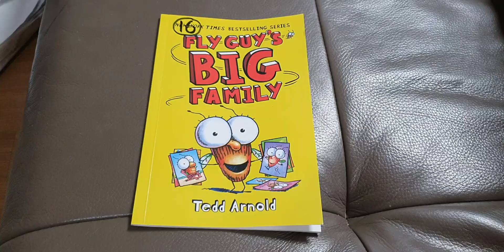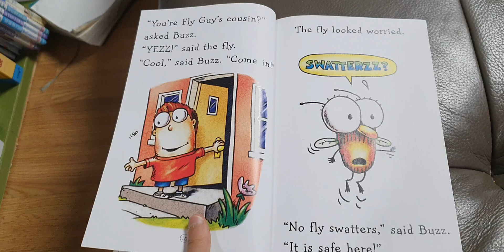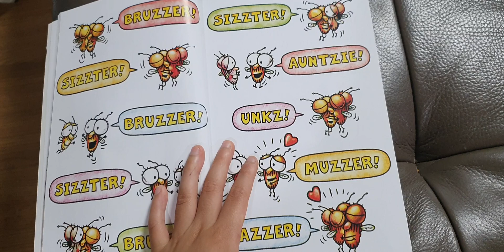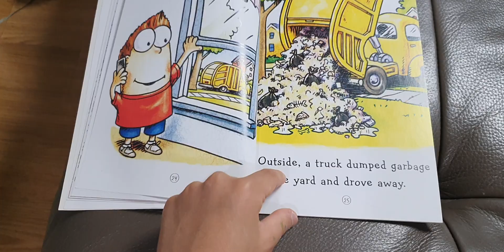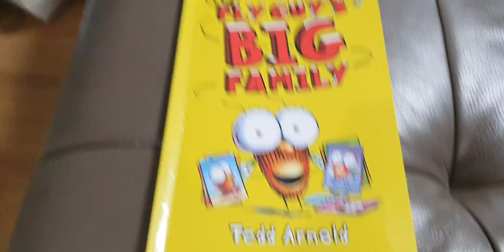FLY GUY' BIG FAMILY